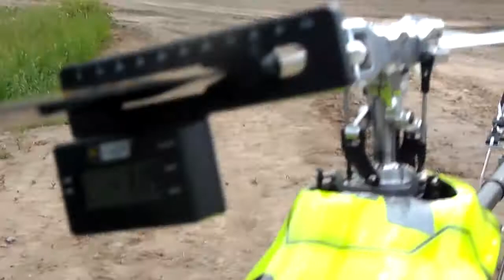23 06 13 летаем на Горской ч 11